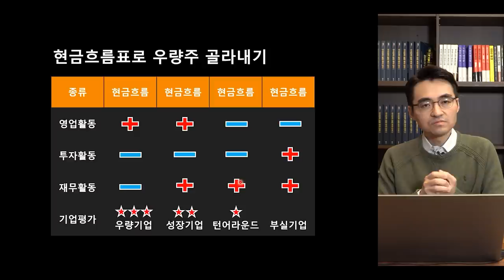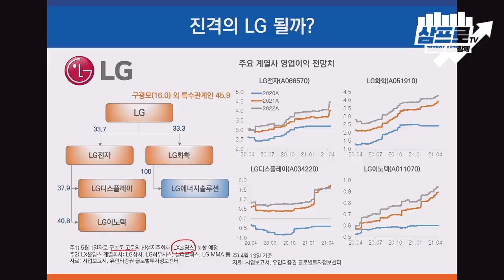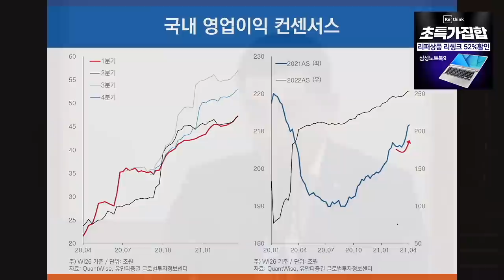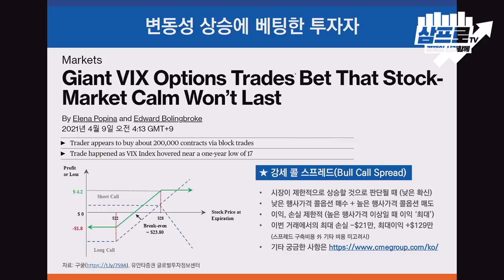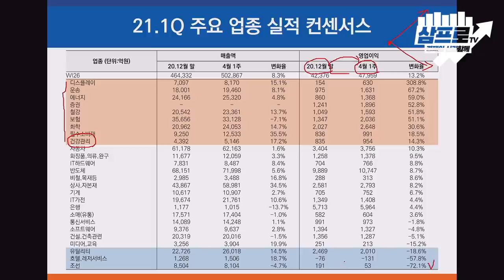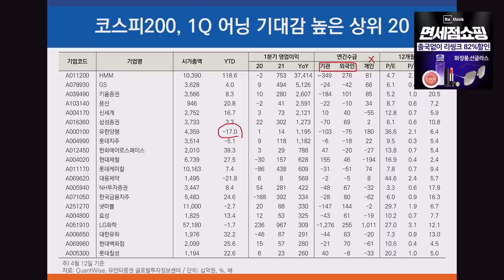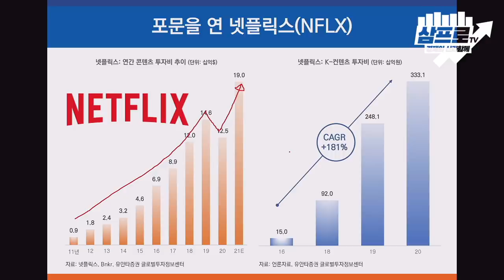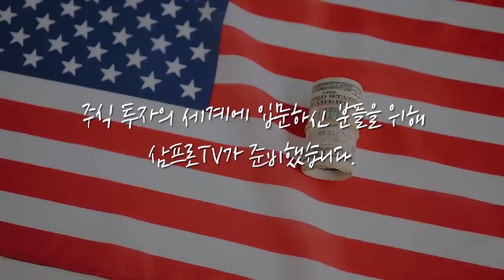[증시 셔터맨] 기관의 장중 순매수 전환에 코스피 상승 마감! f.유안타증권 김석환 연구원